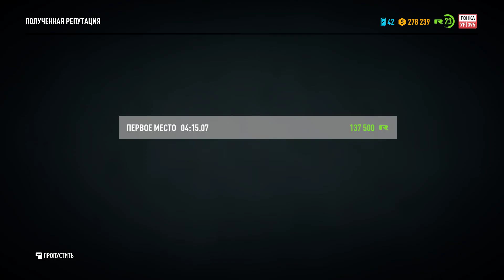YENİ LANCER EVO/YARIŞ KOMANDASI/Need For Speed Payback/bölüm 13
Azerbaijani: salam eziz dostlar
tesekkurler
( davamini isteyenler like atsin )